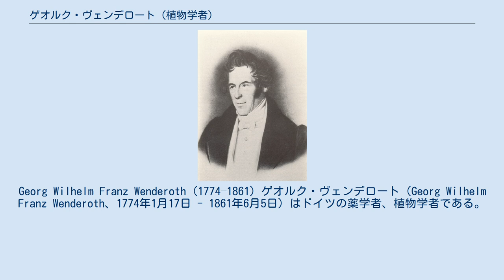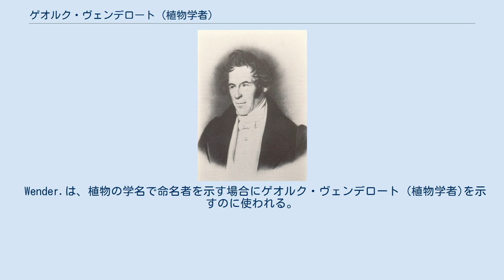ゲオルク・ヴェンデロート (植物学者)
Georg Wilhelm Franz Wenderoth (1774–1861) ゲオルク・ヴェンデロート（Georg Wilhelm Franz Wenderoth、1774年1月17日 - 1861年6月5日）はドイツの薬学者、植物学者である。
マールブルク大学植物園（現在はマールブルク旧植物園）の創設のために働いた。
 マールブルクで生まれた。
薬剤師の見習いをした後、シュヴァインフルトで働き、1796年にマールブルクに戻りマールブルク大学で医学と自然科学を学び、1801年に医学の博士号んだ。
1803年から1806年の間、マールブルク大学で講師を務めるが、師のコンラート・メンヒが亡くなった後の植物学や薬学の教授の地位は得られず、リンテルン大学へ移り、医学、薬学、植物学を教え、大学の植物園を監督した。
フランス革命後、ヴェストファーレン王国が成立し、王国内の大学の統合によってリンテルン大学が廃止された後、1810年にマールブルク大学に戻り、メレム（Blasius Merrem）にかわって、植物学の教授となった。
ヴェストファーレン王国の国王になったジェローム・ボナパルトが大学に寄付した土地に植物園の建設を、庭師のシュバルトコフ（Gottfried Wilhelm Schwarzkopf）と作り上げた。
この植物園は1977年に大学の植物園の機能が新植物園（Neuer Botanischer Garten Marburg）に移された後、マールブルク旧植物園（Alter Botanischer Garten Marburg）として公園となっている。
 年にドイツの科学アカデミーレオポルディーナの会員に選ばれた 。
マメ科の植物の属名、Wenderothia Schltdl.（Canavaliaのシノニム）に献名された。
 Wender.は、植物の学名で命名者を示す場合にゲオルク・ヴェンデロート (植物学者)を示すのに使われる。